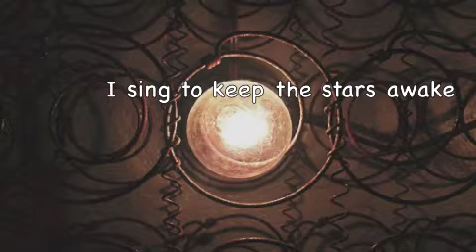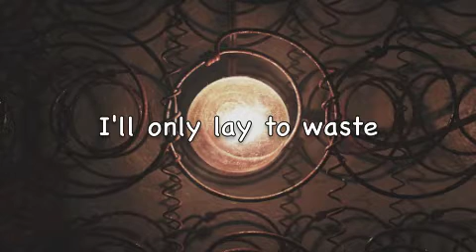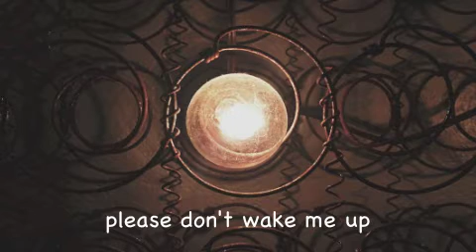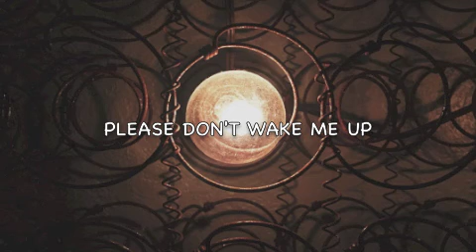When I'm Sleeping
Here's a lyric video to our new song " When I'm Sleeping"! This will be on our new CD that will be out shortly and we hope to like it as much as we do!!